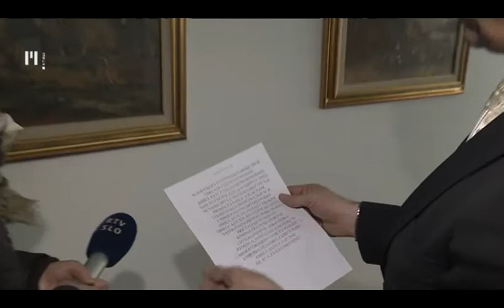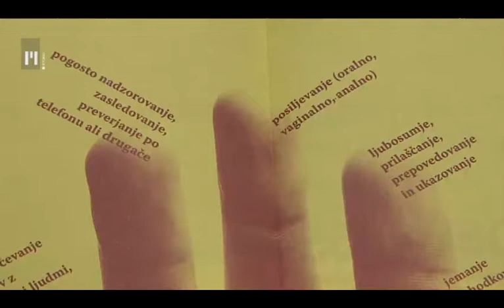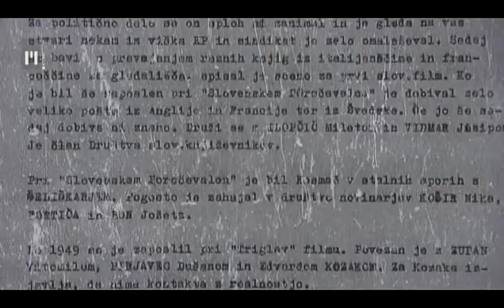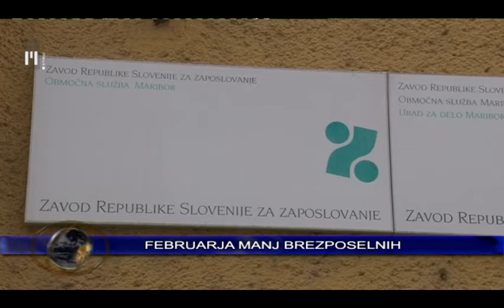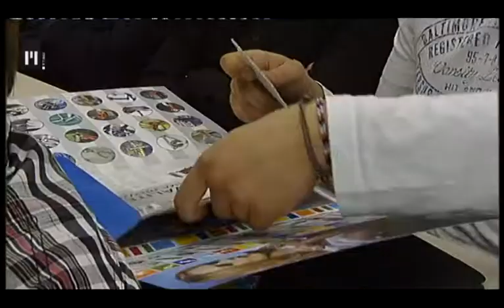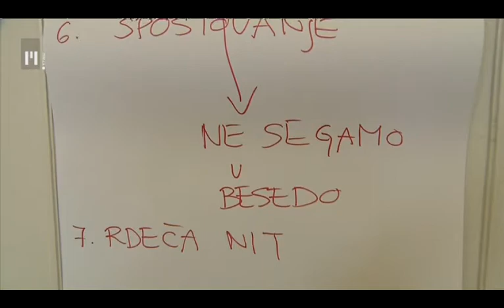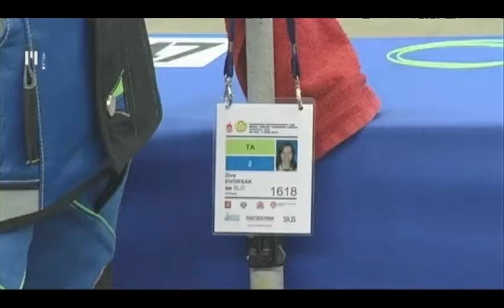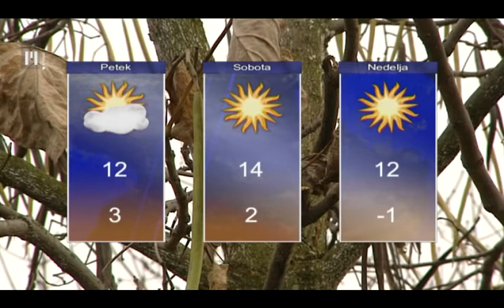Dnevnik | TV Maribor 6.3.2014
Vsebina - Dnevnik, 6. marec 2014
- v Juršincih želijo zdravnika zadržati z denarnimi prispevki občanov
- raziskave kažejo, da se več kot 95% nasilja izvaja nad ženskami
- priznanja ob dnevu civilne zaščite
- Zbor za republiko nasprotuje noveli zakona o arhivih
- inovacije in raziskovalne naloge Tehniškega šolskega centra
- pustni motivi skozi oči umetnikov
- kdo so najuspešnejši športniki v Mariboru

Pred časom smo poročali, da zdravnik koncesionar v Juršincih Miro Lasbaher grozi z zaprtjem ambulante, ker mu zdravstvena zavarovalnica ne plačuje vseh opravljenih storitev. Najbolj spornih pa je bilo 18600 evrov denarja za laboratorij, za katere pa zavarovalnica trdi, da ni predložil računov, zato od zdravnika zahteva vračilo tega denarja. Lasbaher se je zato po srečanju s prvim možem zavarovalnice Samom Fakinom, odločil, da ne  več podpisal pogodbe za delo v ambulanti. Zdaj si je, kot zgleda, očitno premislil. V Juršincih ostaja, a za delovanje ambulatne od pacientov pobira prostovoljne prispevke. Raziskave kažejo, da se več kot 95 odstotkov nasilja izvaja nad ženskami. Varna hiša Maribor je zato pred mednarodnim dnevom žena danes v Udarniku pripravila okroglo mizo o nasilju v družinah in vlogi varnih hiš v družbi. V tej hiši, kjer trenutno biva šest žensk in štirje otroci, opažajo tudi porast nasilja nad starejšimi ženskami. V Limbušu pri Mariboru  so ob dnevu civilne zaščite, ki ga zaznamujemo 1. marca, pripravili osrednjo slovesnost s podelitvijo priznanj najzaslužnejšim. Zbrani so opozorili na pomen civilne zaščite in poudarili, da sistem zaščite in reševanja pri nas dobro deluje. Spomnili so se tudi nedavne ledene ujme. Predstavniki Zbora za republiko in Inštituta dr. Jožeta Pučnika so danes v Mariboru izrazili nasprotovanje noveli zakona o arhivih. Prepričani so, da bodo v arhivih tajnih služb nekdanjega režima žrtve izenačene s svojimi krvniki, s tem pa bo onemogočeno znanstveno in zgodovinsko raziskovanje obdobja od druge svetovne vojne do slovenske osamosvojitve. V tehniškem šolskem centru Maribor so danes pripravili dan inovatorjev in raziskovalcev. Šola se lahko pohvali z vrsto izumov, ki so plod dela njihovih dijakov. Tokrat so  predstavili kar dve inovaciji in tri raziskovalne naloge. Prizadevajo pa si, da le te ne bi ostajale v predalih, ampak bi koristile širšemu krogu ljudi. Se pa prevečkrat zgodi, da okolica za sicer zelo uporabne predloge nima posluha. Pusta smo že pokopali, a da se ga še malo spomnimo, tokrat v kulturi o slikarskem ekstemporu na Ptuju, na katerem so umetniki upodabljali predvsem pustne like in motiviko. To mednarodno likovno-fotografsko prireditev pripravljajo od leta 2003, sprva pod okrijem Galerije Tenzor, zdaj pa v organizaciji Kulturno umetniškega društva Art Stays.Na že 41. prireditvi Športnik leta 2013 v Mariboru sta najvišji naziv dobila tenisačica Tadeja Majerič in nogometaš Marcos Tavares. Več o podrobnostih pa ne zamudite ob 18-ih v Dnevniku Televizije Maribor.

Dnevnik Televizije Maribor; redaktorica: Ana-Marija Bosak, realizacija: Bojana Rudl, uredila: Nina Cverlin. Dnevnik TV Maribor na sporedu vsak delovnik ob 18:00, ponovitev ob 21:30...